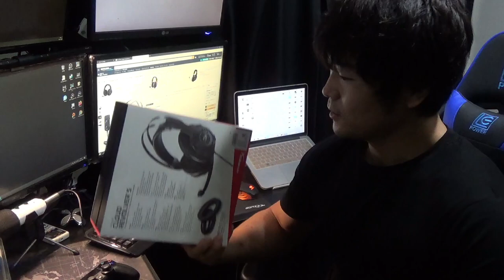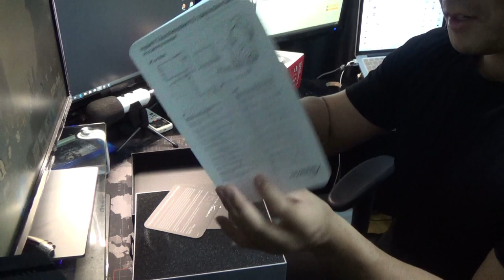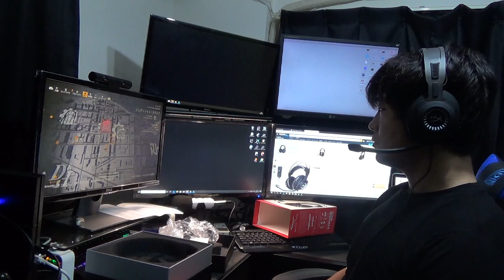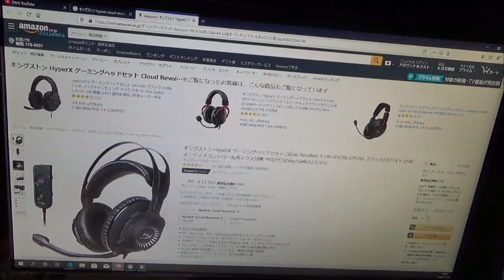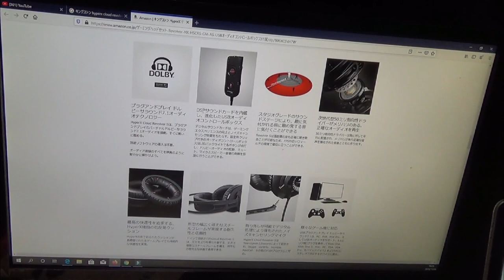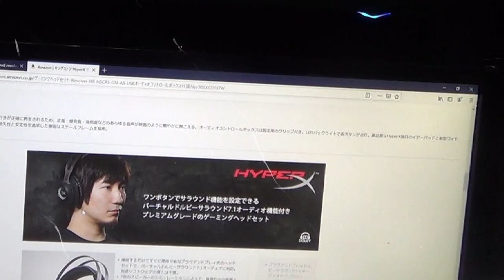【HyperX Cloud Revolver S】王者キングストンのヘッドセット開封の儀と実技レビュー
キングストン HyperX
ゲーミングヘッドセットCloud Revolver S
レビュー動画になります。
備え付けのUSBにつなぐオーディオコントロールボックスは使いやすくて優秀でした。